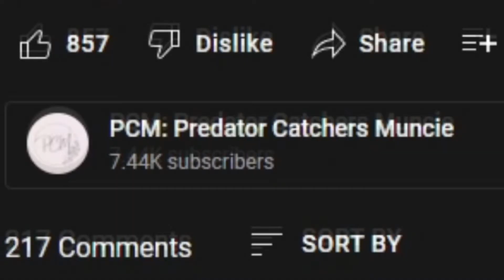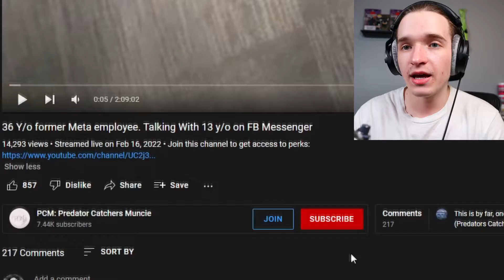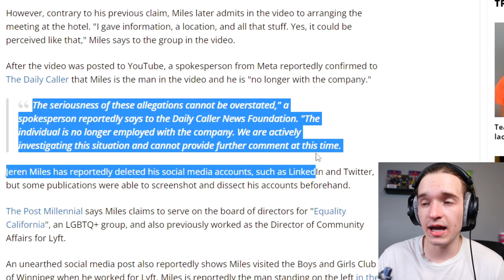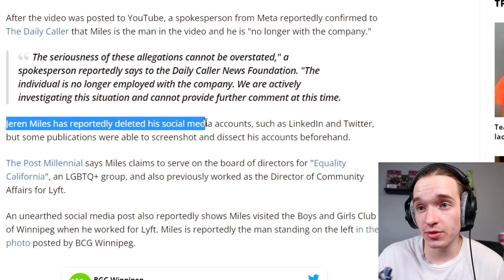Meta Employee Caught Trying To Meet 13 Year Old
Meta employee was caught trying to meet up with a minor at a hotel and this story is absolutely disgusting.
Meta is doomed, this is another bad situation to add to Facebook's arsenal of horribleness haha.